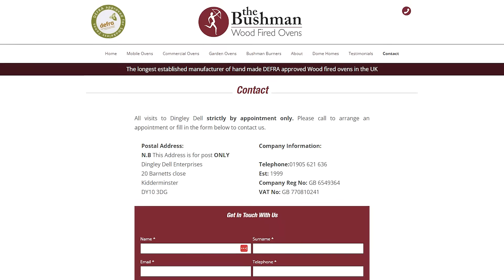BUSHMAN WOOD FIRED OVENS | Recession-proof your future with a Mobile Pizza Business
Jay Emery created the UK’s first mobile pizzeria in the middle of the 2008 recession and knows exactly what it takes to succeed. 🚐

As the Founder of The Bushman Wood Fired Ovens, the UK’s only UKCA-compliant and DEFRA-approved wood-fired ovens, he supplies his customers with the very best oven to deliver consistent quality pizzas. 🍕